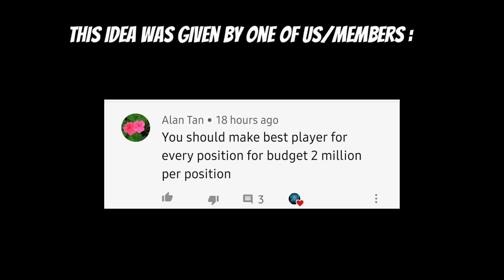BEST PLAYERS IN EVERY POSITION UNDER 2M COINS IN FIFA MOBILE 20 /CHEAP BEASTS IN FIFA MOBILE 20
Fifa mobile 20 best players in every position under 2M coins in fifa mobile. cheap beasts in fifa mobile

BEST PLAYERS IN EVERY POSITION IN FIFA MOBILE 20
CHEAP BEASTS IN FIFA MOBILE 20
BEST PLAYERS UNDER 2M COINS IN FIFA MOBILE 20

PLEASE LEAVE A LIKE 👍 IF YOU LIKED THE CONTENT AND LEAVE YOUR THOUGHTS AND SUGGESTIONS IN COMMENT.